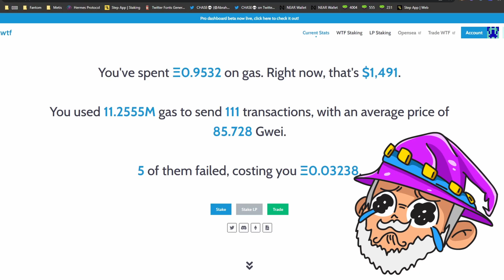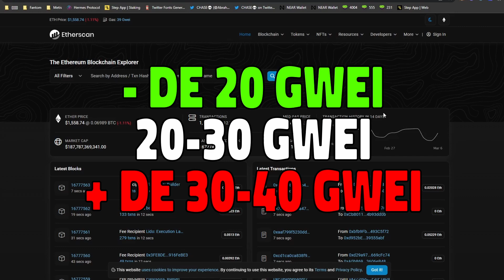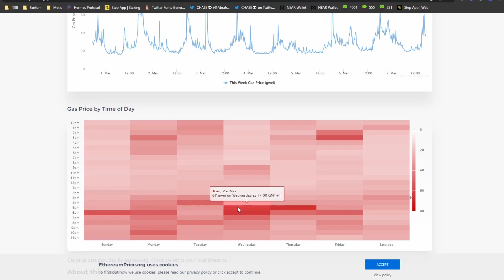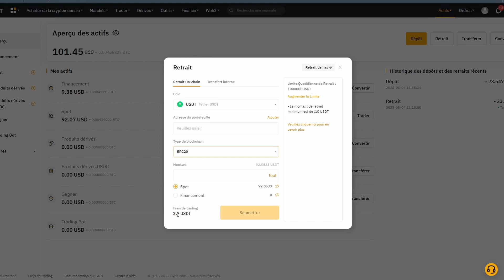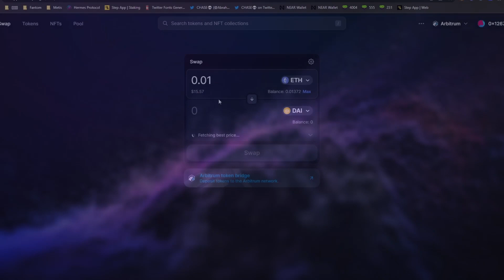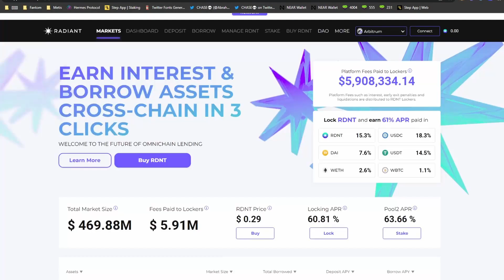Moins de frais sur Ethereum ✅ 3 techniques pour payer moins cher les frais de gas 🔥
Voilà 3 stratégies pour payer moins cher tes frais de transaction sur Ethereum. Bon visionnage !

😏25$ offerts pour 100$ déposés à la création de ton compte Bybit